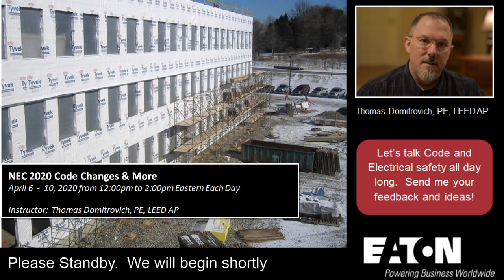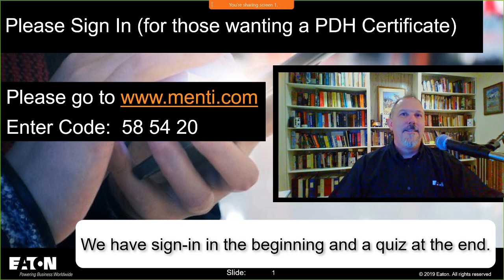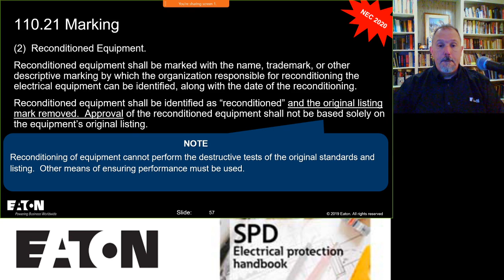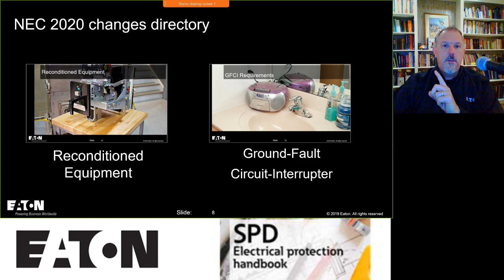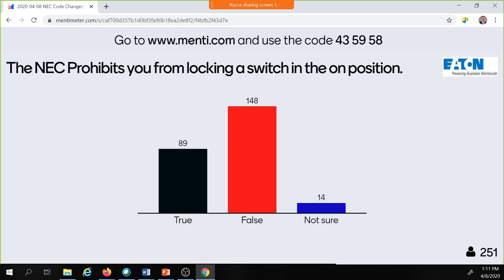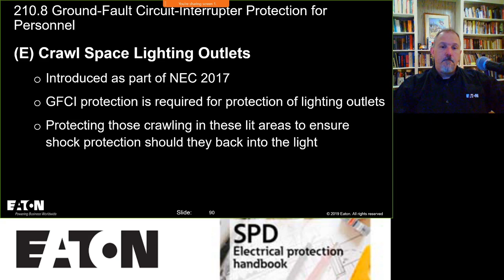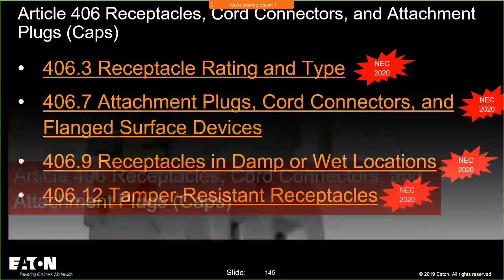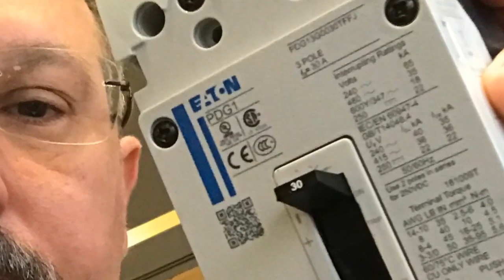NEC 2020 Code Changes (Day 3)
This is the Third day of a 4 day series of 2 hour sessions that will review the major changes in the National Electrical Code based on the 2020 edition.

Each day, April 6, 7, 8 and 10, the material will build upon the previous.  These are not the same material every day.

This class will cover the following:  Note that each day the material will build upon the previous.  These are not the same material every day.

1. Global changes
2. Service entrance changes.
3. Reconditioned Equipment:
4.  GFCI Changes:
5. AFCI Changes:  .
6.  Arc Flash Reduction:
7.  Miscellaneous:  Peppered throughout this discussion / presentation will be changes that may be related to all or none of the above.  Stay engaged for each session.